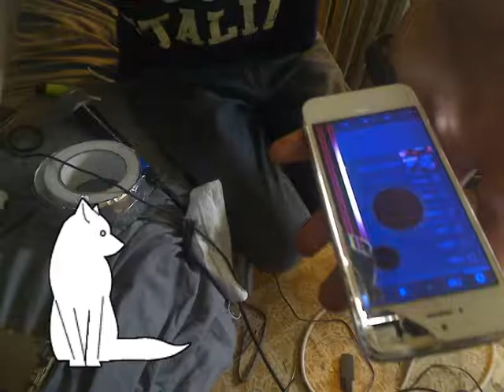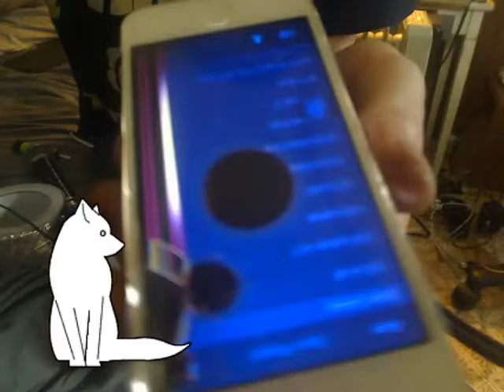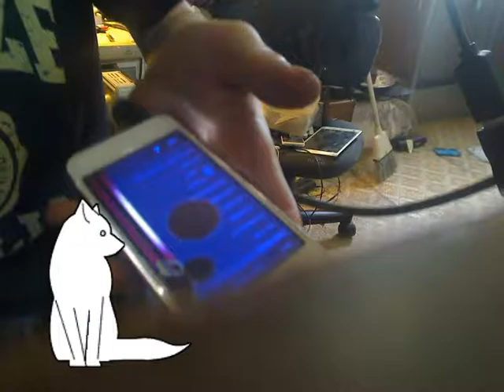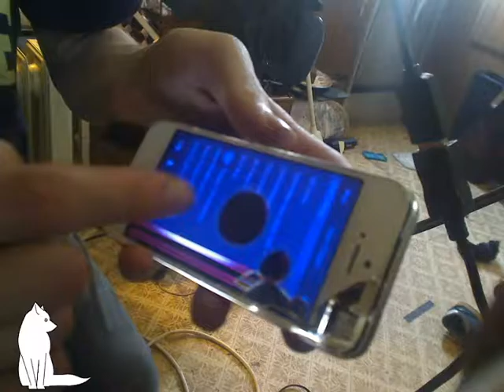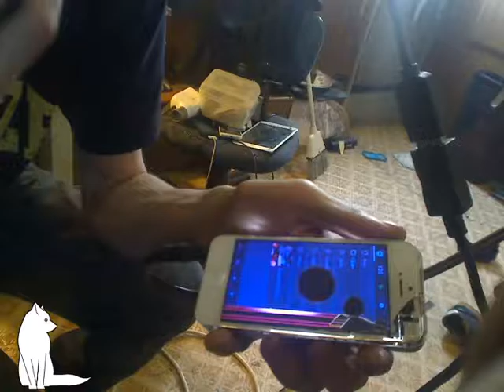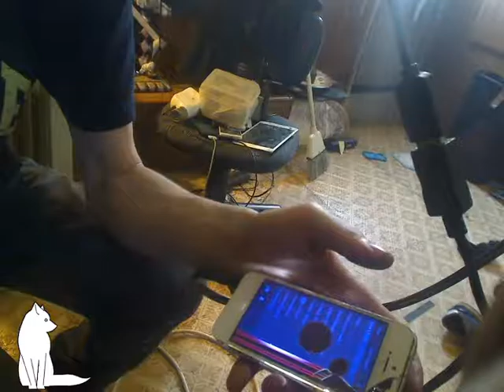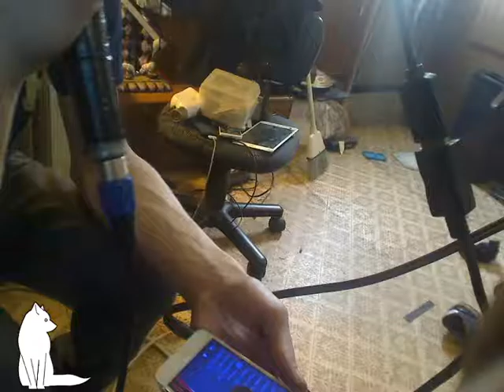broken iphone imaschine